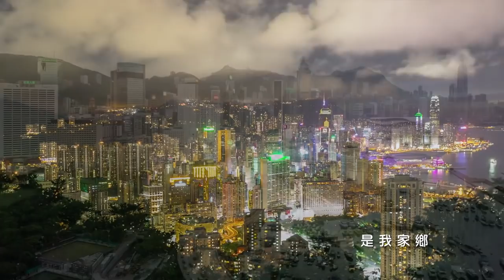【 香港警隊主題曲 • 捍衛香港】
曲：鍾鎮濤
詞：盧永強
編：杜自持
主唱：鍾鎮濤

東方之珠需要護航
憑熱血貢獻社群和四方
從開始都知擔當必經風浪
定會英勇自強
維護法治
發聲發光
遇難堪忍讓
遇危險不怕 衝上

就算風裏浪裏闖
滿身沾濕血汗
護法執法路長
鬥志更高更響
看警徽 心有光
懲治罪犯 責肩上
不退讓
忠誠勇毅理想

面對挑戰面對傷
信心不減渴望
護法執法未忘
懲奸黨收法網
看警徽 心有光
無忘誓約用我力量
做個真好漢
愛香港 是我家鄉

捍衛我香港

視頻來源：香港警察

🙏🙏請大家支持：
2. 撳🔔搶先睇
3. 讚好並留言支持
4. 將影片分享開去🙏🙏